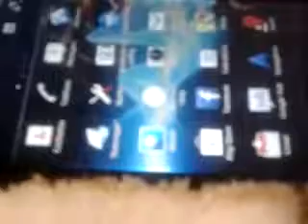Gangstar rio city of saints torrent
Android Apps, Android Games,Android Theme,Android Launche, Best Android games, Best Android Theme